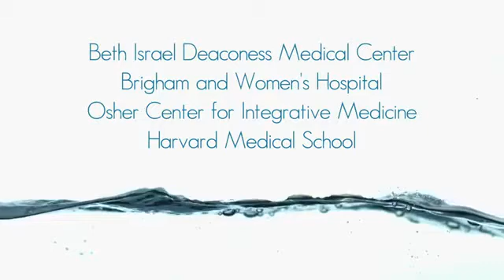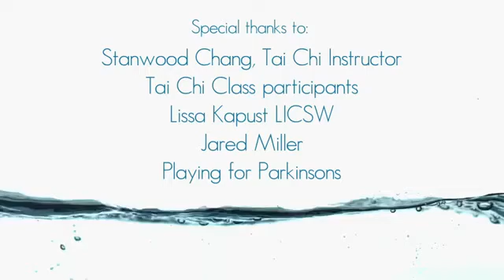Tai Chi Parkinson's disease - people in the research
Tai chi has been found to be very useful for Parkinson's disease, and in this video is recommended by Lewis Sudarsky, MD Department of Neurology (Brigham and Women's Hospital), Dr Peter Wayne, (Osher Center for Integrative Medicine and Assistant Professor of Medicine at Harvard Medical School). See interviews with some participants